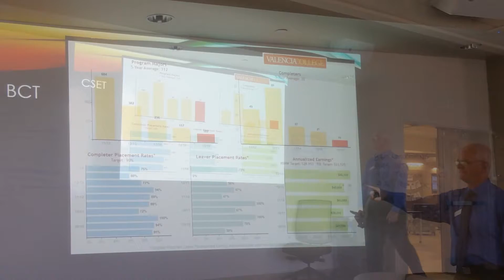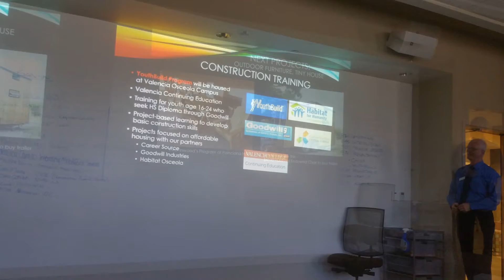Built Environment advisory committees